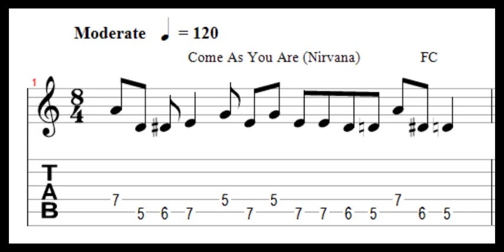Melhor da Tarde : Guitarra Baixo Violão - estudo didático de Come-As-You-Are (Nirvana) Riff - 001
🏫  Oi Amantes Da Musica 🏫
O cenário mundial mudou bem diante dos nossos olhos. E todo planos que fiz para o ano de 2020, talvez não faça mais sentido para esse momento. Mais tenho uma certeza: esse momento não é para sempre vai passar, na vida nada fica parado, tudo se movimenta o tempo todo, e criei um novo plano, para renovar nossas esperanças e principalmente focar em ações e não em reações, então você que faz parte do meu 🎸 Grupo De Estudo 🎸sempre tera minha atenção👈.
🔥 Aqui no 🎸 Melhor Da Tarde 🎸  montei um estudo reunindo todo o grupo de
guitarra violão e baixo e nosso estudo é assim :
🔥 Violão e Guitarra pode tocar os 3 riffs
🔥 Baixo pode tocar o riff da guitarra
Que legal né, é como o estudante de violão
ser guitarrista e baixista, aqui é assim sempre se superando
mão nas cordas e vamos nos divertir.

📢  Começamos com
INTENSIVO TREMOLO - 001 a 78 BPM
INTENSIVO TREMOLO - 002 a 88 BPM
INTENSIVO TREMOLO - 003 a 98 BPM
 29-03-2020 as 15:30  - 98 BPM
com Fernando Carvalho